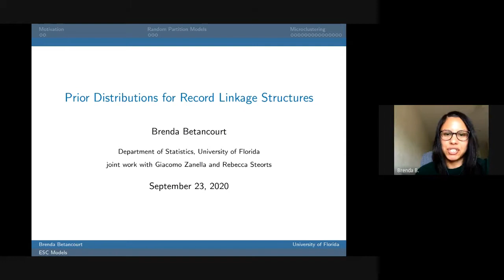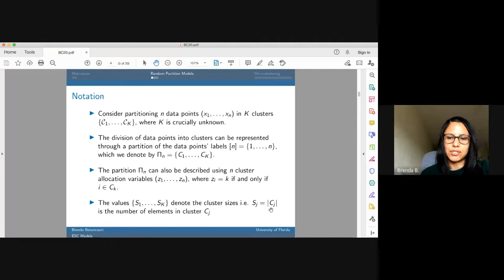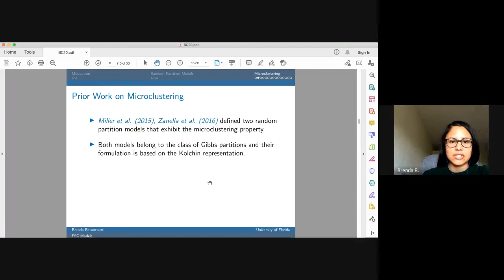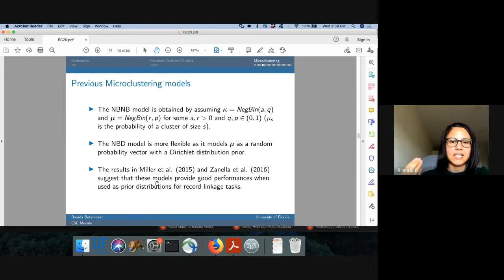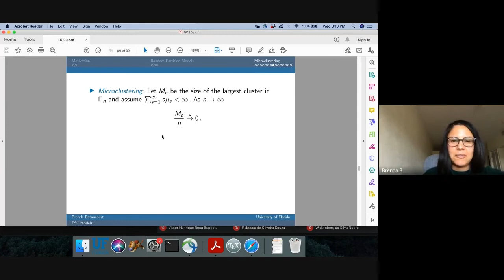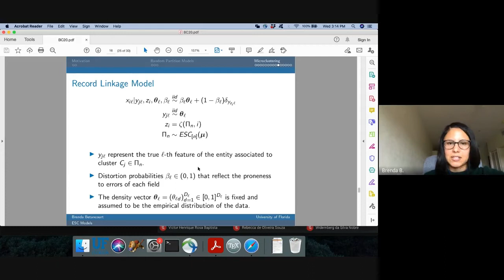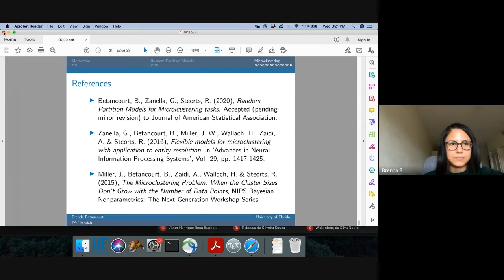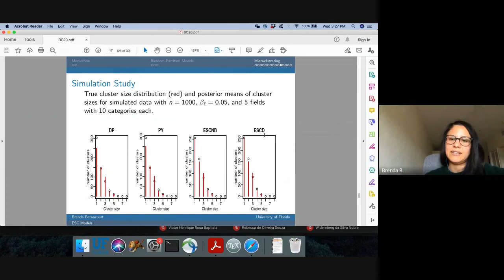Brenda Betancout (Univ of Florida). A Prior for Record Linkage Based on Allelic Partitions. 23-09-20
In database management, record linkage aims to identify multiple records that correspond to the same individual. This task can be treated as a clustering problem, in which a latent entity is associated with one or more noisy database records. However, in contrast to traditional clustering applications, a large number of clusters with a few observations per cluster is expected in this context. In this paper, we introduce a new class of prior distributions based on allelic partitions that is specially suited for the small cluster setting of record linkage. Our approach makes it straightforward to introduce prior information about the cluster size distribution at different scales, and naturally enforces sublinear growth of the maximum cluster size – known as the microclustering property. We evaluate the performance of our proposed class of priors using three official statistics data sets and show that our models provide competitive results compared to state-of-the art microclustering models in the record linkage literature.